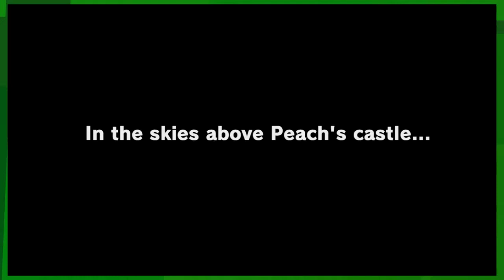Best of EKG: October (2017)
The best moments from EKG Spootober (October) 2017! Stuff from our Friday the 13th videos, and our Luigi's mansion, Resident Evil 7, Alien Isolation, Mario Party 2 and Mario Party 4 Playthroughs!